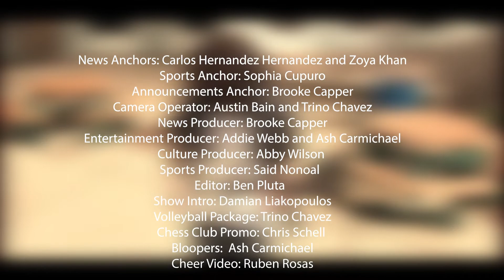Warrior Weekly 64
This video is about Warrior Weekly 64